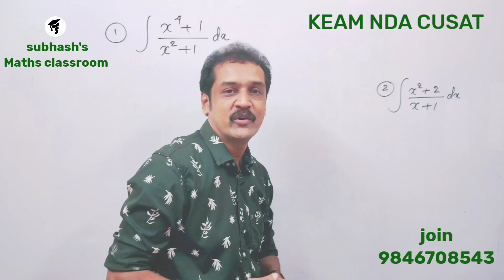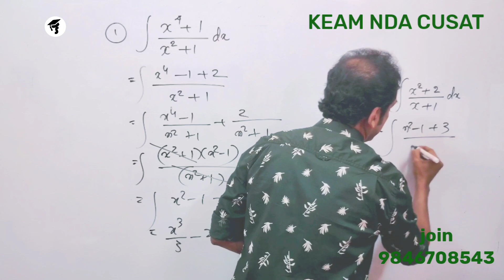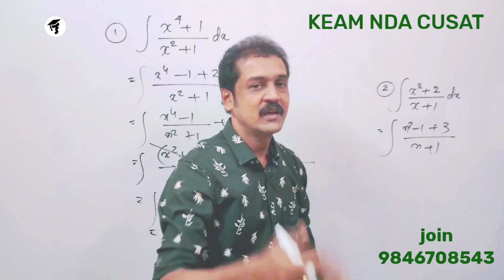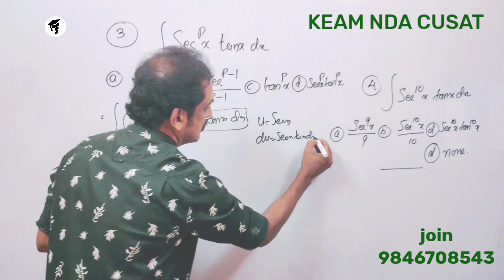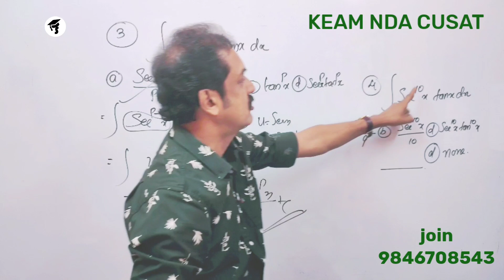KEAM NDA CUSAT...common problems 💯Mathematics 💯 INTEGRATION പരുക്കനാ പക്ഷേ മെരുക്കി എടുക്കാം 👌👌👌